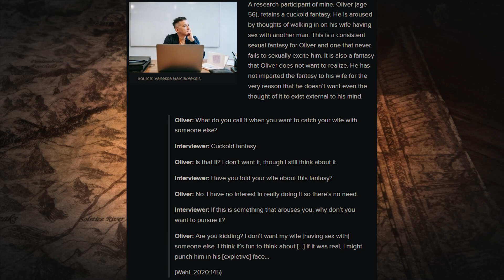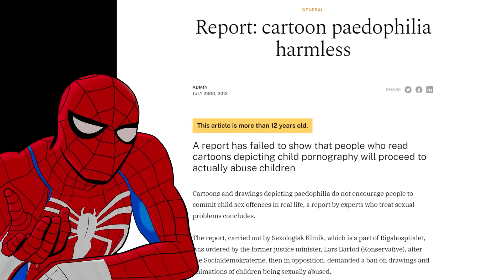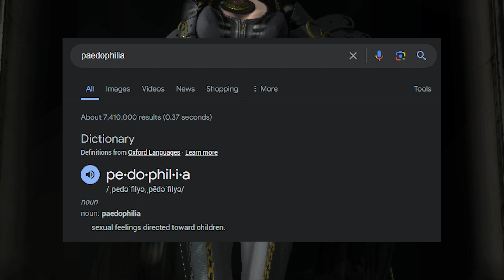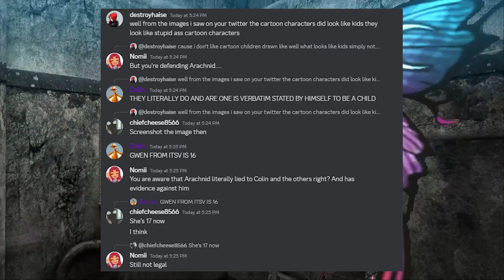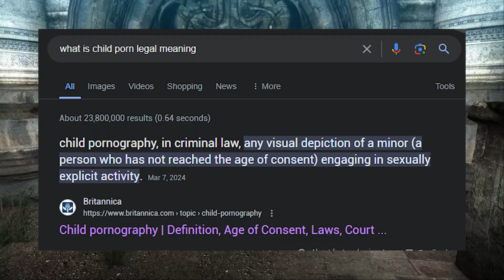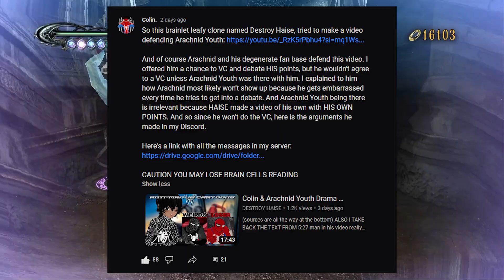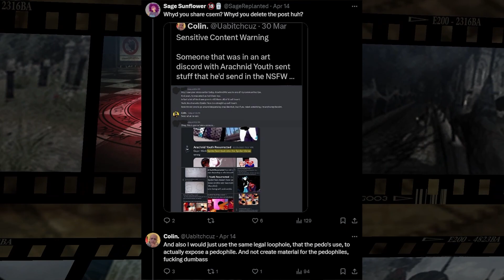Colin is Worst Than I Thought (Trolling on High)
if you wanna just see the funny AI meme go to 8:18
idc about this topic anymore i don't wanna talk about cp anymore i feels weird
lmao if this video does well i'll make a stupid loli model for these kinda videos just completely copying rev

0:00 - Intro
0:42 - Cherry Picking
8:18 - Ai Voice Over of the Discord lmao
11:53 - Outro
sources
The actual screenshot from the discord:

(site is ai so if you don't wanna trust it fine)
also just look up paedo and pedo pops up and then click show more

(this is just to show other articles talk about it)